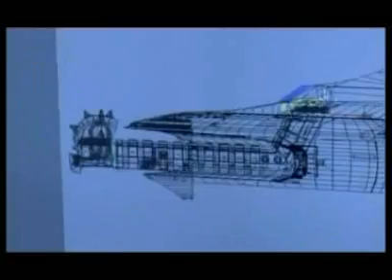The Ufo - Il film di Goldrake @ Corto Circuito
Emiliano Guarneri (regista) e Luca Miragoli (grafico e animatore) sono ospiti a Corto Circuito, show del canale livornese Granducato TV, per presentare l'eccezionale film che stanno realizzando su Goldrake, il mitico Ufo Robot dei cartoons di Go Nagai.

Goldrake Movie Intervista Fumetti Anime Grendizer Alabarda Spaziale Lame rotanti Boomerang elettronici Alabarda elettronica Pioggia di fuoco Raggio Antigravità Doppio maglio perforante Disintegratori paralleli Actarus Alcor Venusia Mizar Gandalf Vega